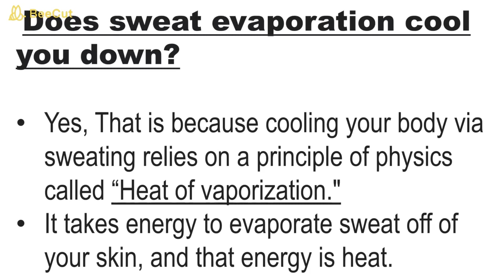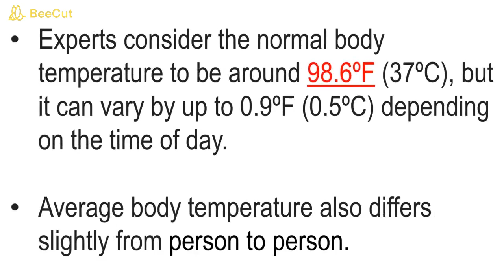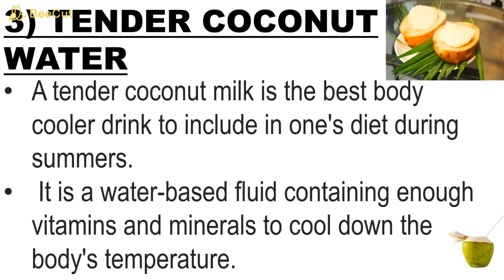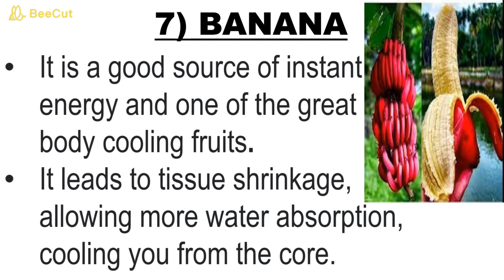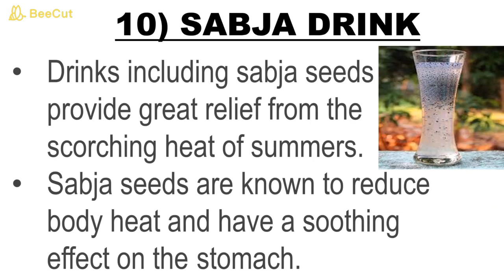TIPS TO REDUCE THE BODY HEAT IN SUMMER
In this video I am sharing few foods that will cool our internal body during summers.
These foods are not only body cooling but also healthy and keeps your immune system strong.